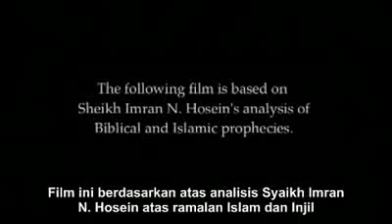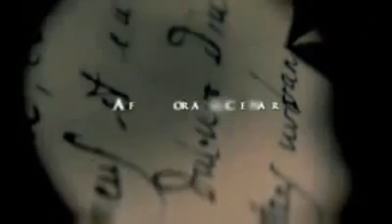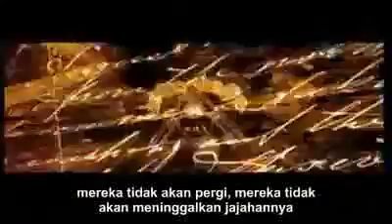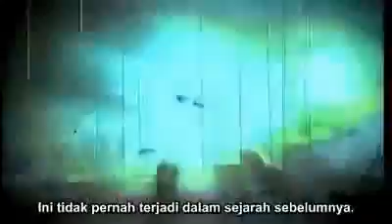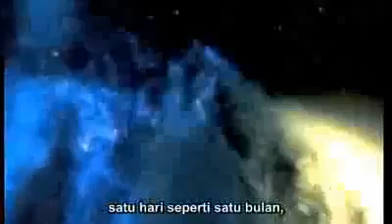Phase 3 Part 01 Pembukaan Indonesia Subtitle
PHASE 3...
adalah proyek kolaborasi dari para pembuat...
film diseluruh dunia, dalam usaha untuk menggambarkan...
secara artistik jaman yang kita alami saat ini...

Film ini akan membangun rasa hormat dan pemahaman...
antar keyakinan dan akan memberikan pelajaran dan...
inspirasi para penonton untuk memperbaiki dunia...

Film ini berdasarkan atas analisis Syaik Imran...
N. Hosein atas ramalan Islam dan Injil...
Melainkan untuk diteliti, untuk analisis...
lebih jauh diselidiki olehmu (penonton)...
baca Al-Qur'an 2:213...
Wallahu a'lam bishshawab...
selamat beraktifitas, moga sukses... ^_^